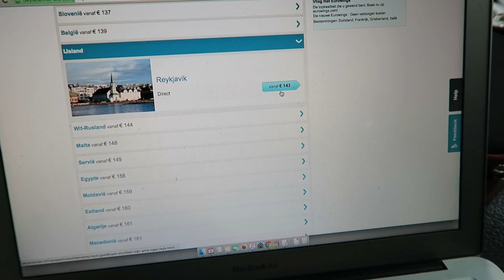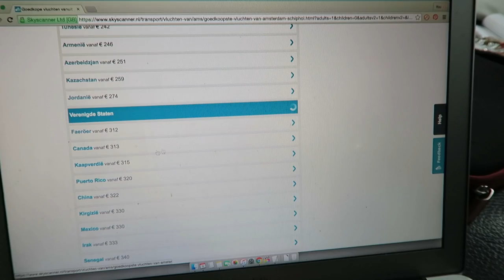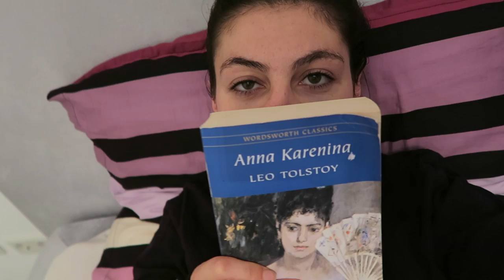UPCOMING TRAVEL! - TRAVEL VLOG 383 AMSTERDAM | ENTERPRISEME TV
Here' an update on our upcoming travel! Our upcoming travel includes travel to Germany, London and Spain. And maybe...just maybe...we'll be traveling to South America again.
Hope you enjoy this upcoming travel vlog but DON'T